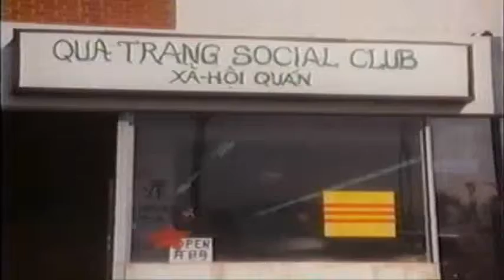Steele Justice - Qua Tran Social Club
John is looking for members of the Black Tiger, who were vietcongs.